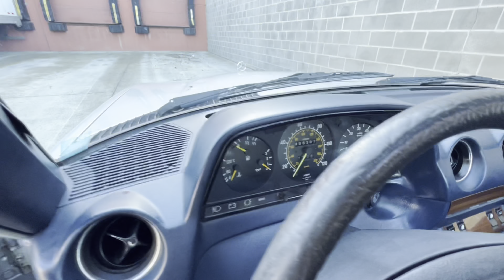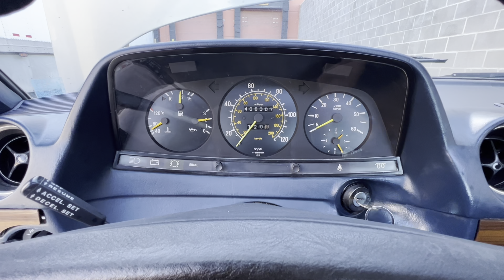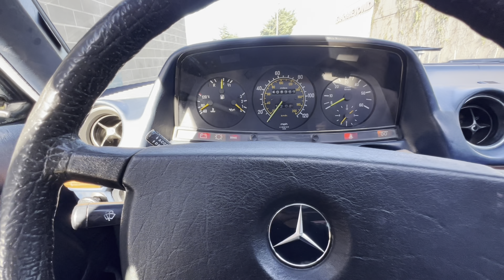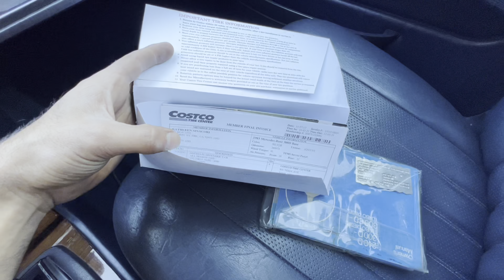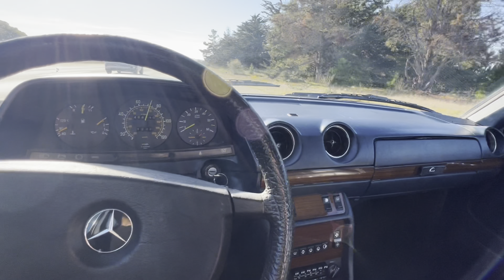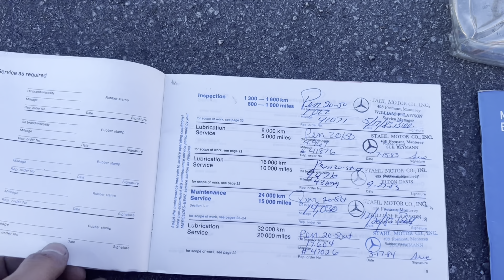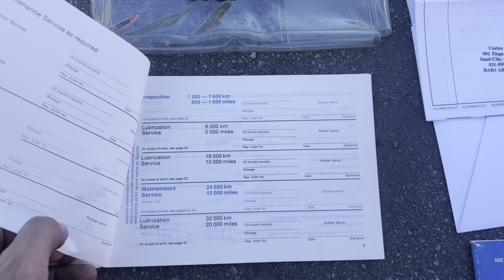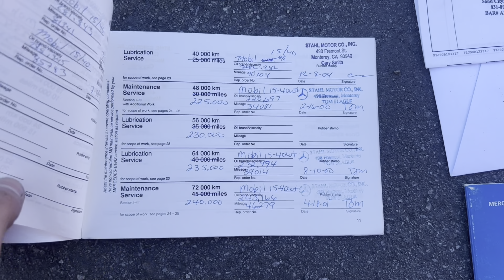1983 Mercedes 300D AT DODI AUTO SALES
1983 Mercedes 300D

TWO OWNERS SINCE NEW

LOCAL CAR ALL ITS LIFE

ALL ORIGINAL

For sale is a 1983 Mercedes 300D with about 400K miles on it. This is a local car since new. It was owned by two lady’s in Pebble Beach, CA. Both of them drove the car daily and kept up with all the services at a Mercedes specialist mechanic shop. The car is all original and very well kept for its age. The exterior is finished in silver with a beautiful blue leather interior. All the paint is believed to be original and there were no previous accidents or any real rust. Michelin tires are like new. The interior is in excellent condition. The carpets are in good shape, seats show minimal wear, headliner is nice and the dash has only very minor small cracks. No need to take my word for it, watch the video and see for yourself. The motor is very healthy and sounds great. The transmission probably needs a service. It does accelerate well. Very slow to get up speed. Once it is rolling passes say 30 mph it runs well. But it will definitely need some work. I have all the owners manuals showing the services performed in the past. Clean title in hand.